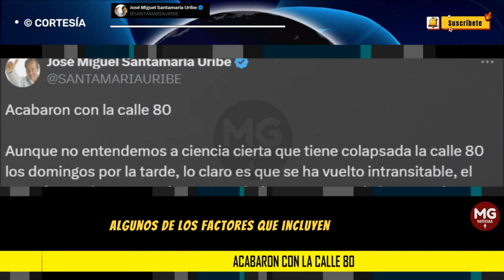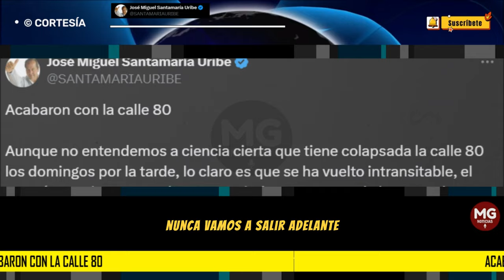ACABARON CON LA CALLE 80 🔵 Por José Miguel Santamaria Uribe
Aunque no entendemos a ciencia cierta que tiene colapsada la calle 80 los domingos por la tarde, lo claro es que se ha vuelto intransitable, el trancón empieza pasando Puente Piedra que es una de las entradas a Subachoque.
columna JOSÉ MIGUEL SANTAMARIA URIBE